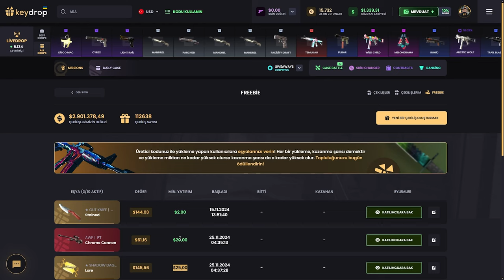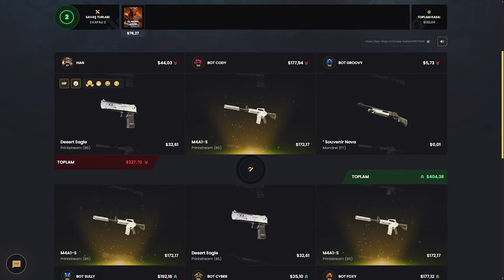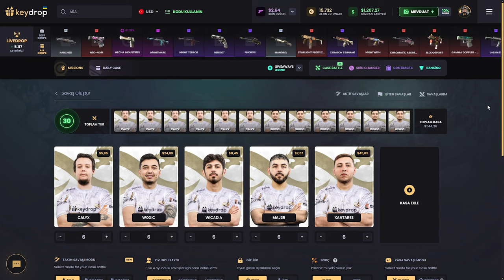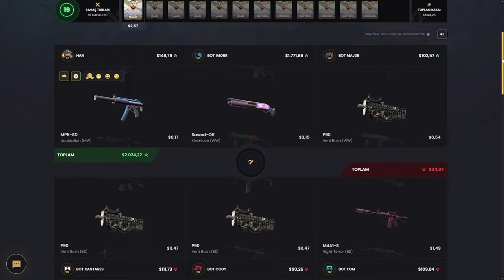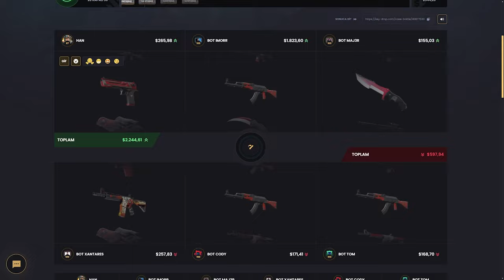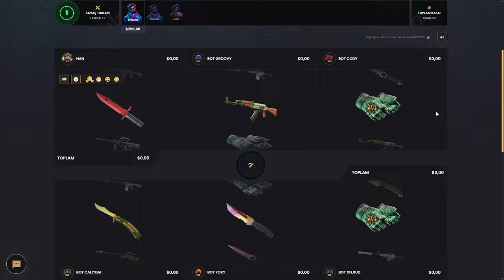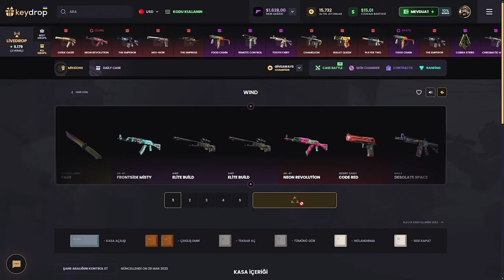AŞIRI ŞANSLI BATTLE (!) Keydrop Promo Code 2024 giveaways : BARU